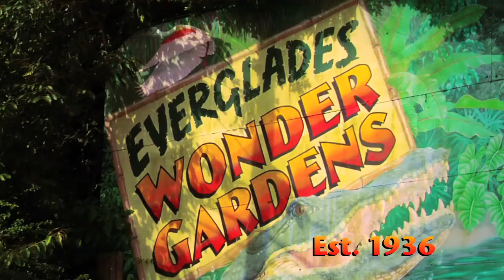Pink Flamingos Spotted in Bonita Springs FL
Southwest Florida's only Pink Flamingos are just one of the beautiful bird exhibits at the recently renovated Everglades Wonder Gardens. They also have Wood Ducks, Mandarin Ducks, Amazon Parrots, Cockatoo, Lorikeet, and even a Peahen.

Established in 1936, Everglades Wonder Gardens is one of the last survivors of Florida's Golden Age of roadside attractions.

If you visited before summer of 2013, you won't believe the difference. And if you've never come by, you'll be awed by the beauty of this jewel sitting right in the heart of Southwest Florida. Easy access from Rt. 41 and I-75. Plenty of parking. Lots of shade. Hundreds of plants and dozens of animals to enjoy. Come wander and wonder!